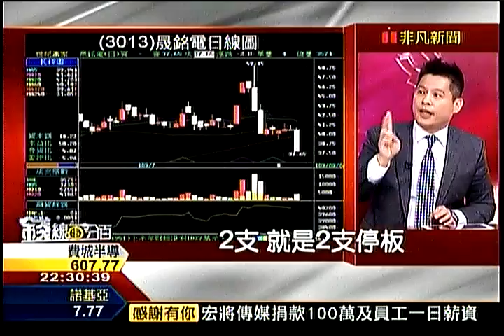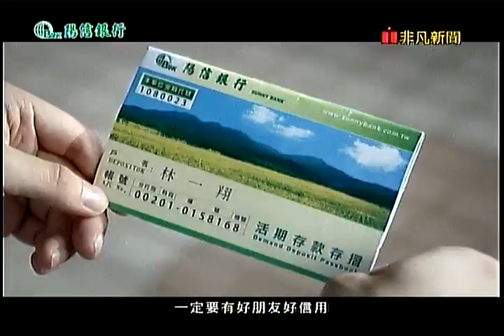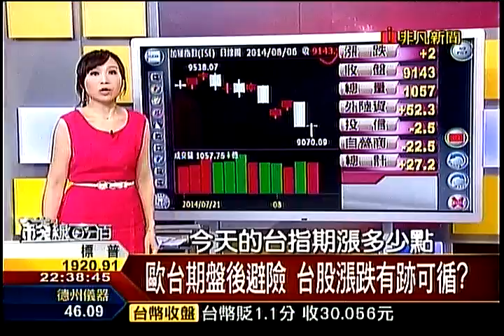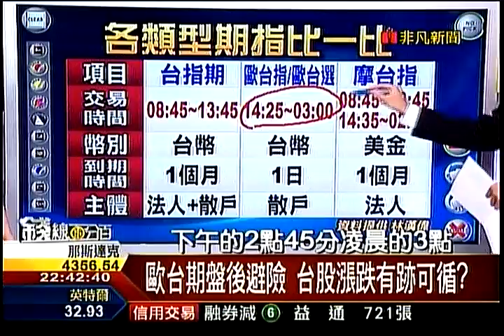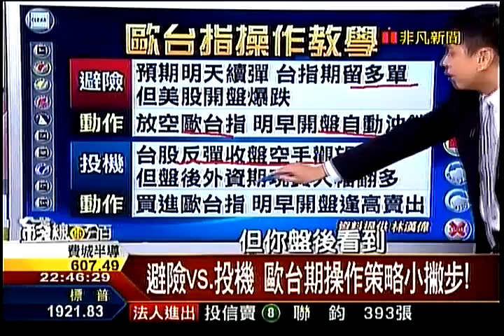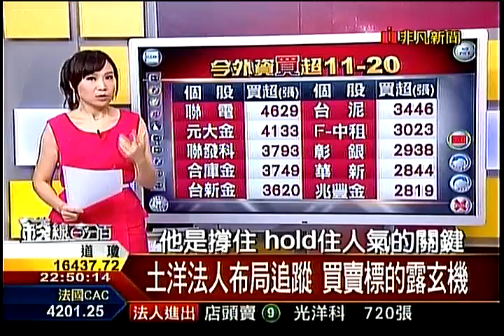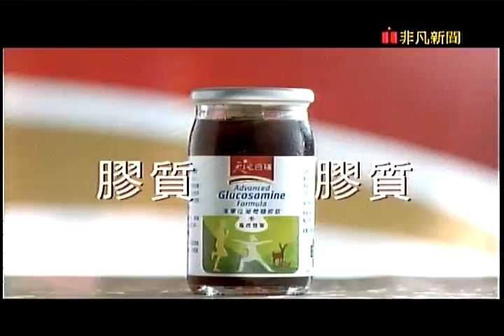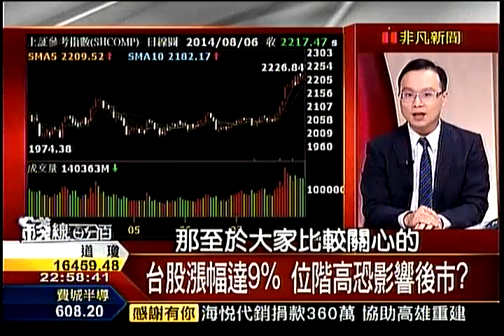錢線百分百2 20140806